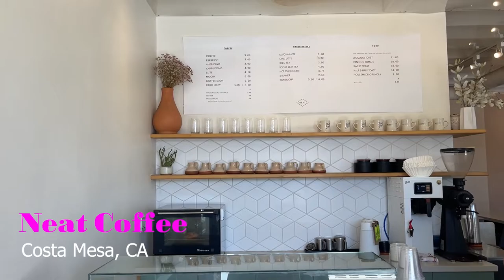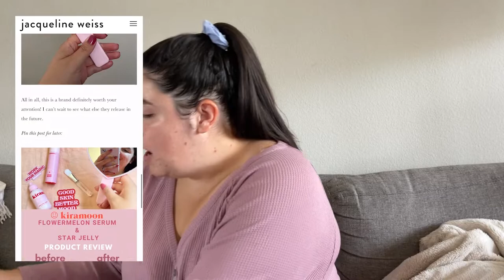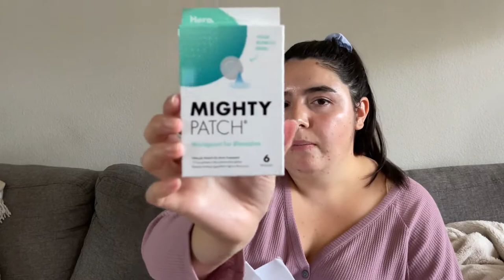WEEKLY VLOG - Orange County Day Trip, Rent The Runway Try-On, Skincare Haul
Welcome back to a new weekly vlog! My boyfriend and I take a trip to Newport Beach for the day, we go on a movie date, I try on my Rent The Runway membership, and more. Enjoy!

MUSIC
Sunshine by LiQWYD